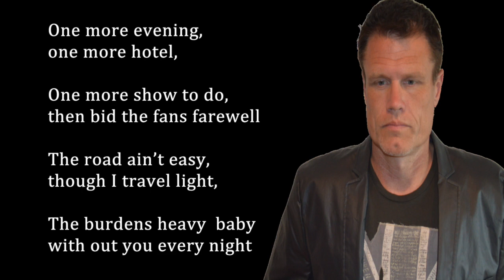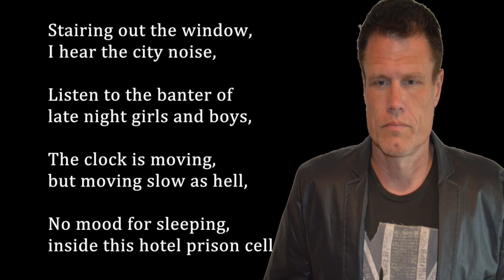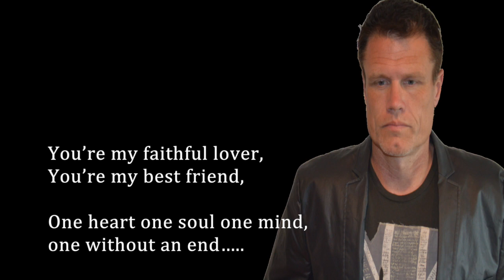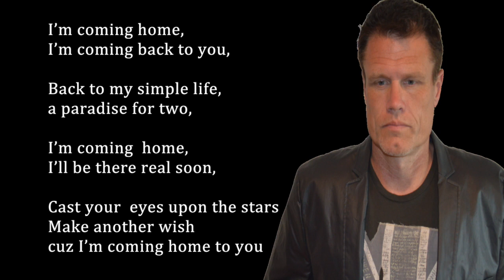I'm Coming Home by Greg Gosney, Lyrics Video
Amazon Store

Original Artist, Songwriter, Singer, Musician